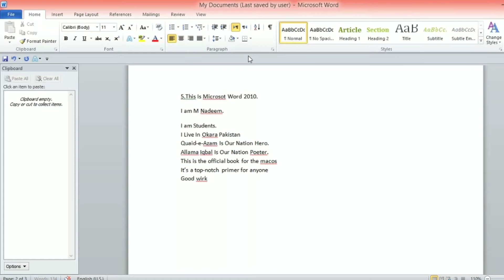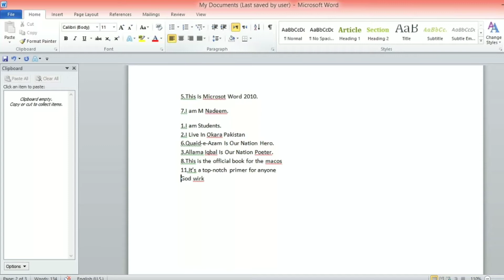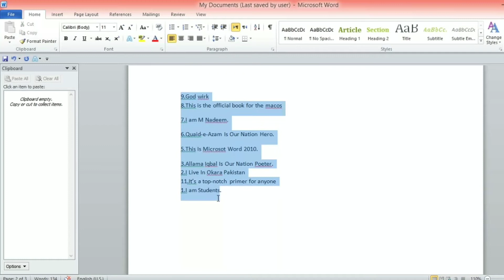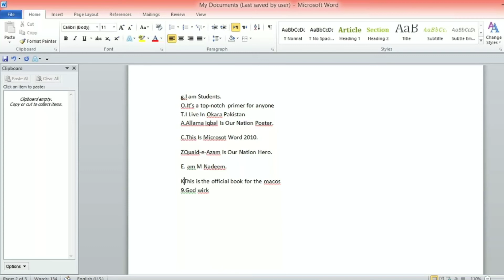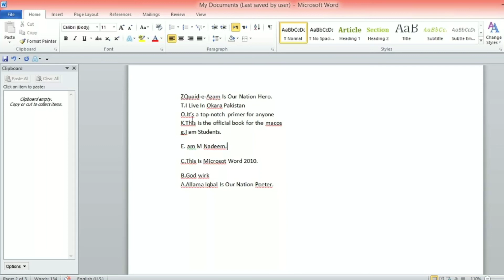how to use sort in ms word || How to sorting number and date in ms word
how to use sort in ms word
how to sort in ms word
how to do sorting in ms word
how to sort data in ms word
use of sort command in ms word
how to sort number and date in ms word (ascending/descending)
how to sort list in ms word
,how to sort data in ms word,ms word
how to sort date in word
,how to sort number in word,word
,how to use sort
how to use sort in ms word 2010,ms word tutorial,sort in ms word
how to use sort option in ms word,ms word sort text
how to sort alphabetically ascending/descending order in ms word
how to use sort in word
how to use sort by in sql
how to use sort by column in power bi
Hi Friends I am M Nadeem today we learn the use of Sort by in Microsoft Word  excel 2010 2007 in urdu and Hindi delivered by M Nadeem